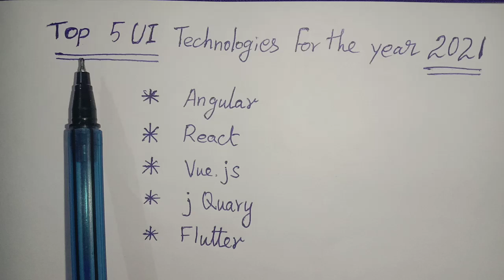Top 5 Best UI Technologies for the year 2021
Top 5 UI Technologies for the year 2021